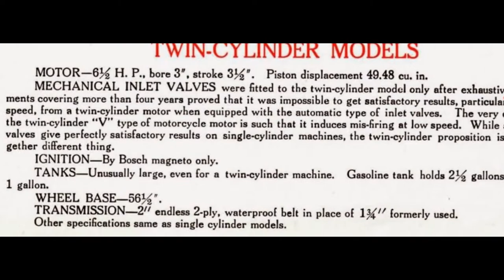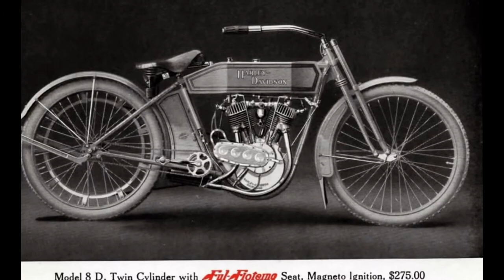Harley Davidson x8D 1912 Model with Look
this video shows Harley Davidson x8D 1912 Model with Look